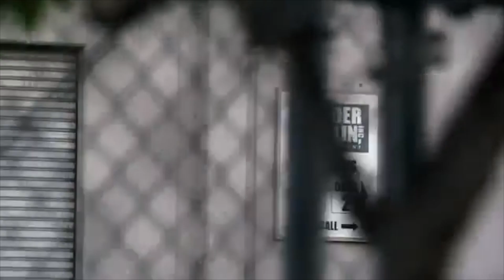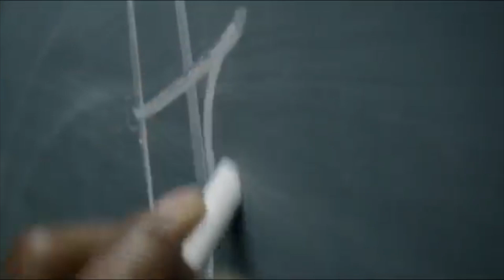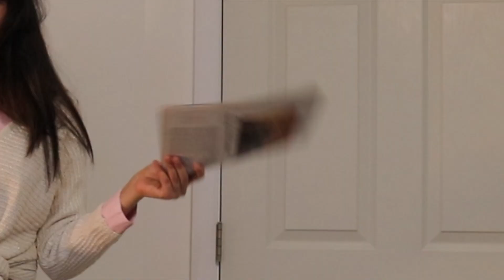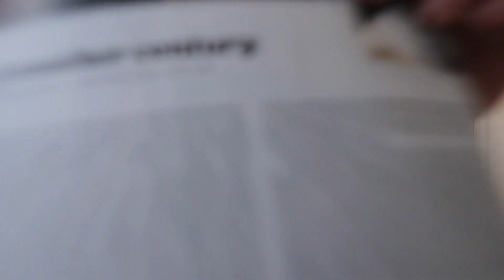dressing like COLLEGE majors // dark academia outfits // PINTEREST inspired outfit ideas // 2021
Hi guys!!

what different college majors would wear if they had proper sleep & decent fashion sense
college inspired outfits
dressing like different college majors
recreating trendy pinterest outfits
dressing like my pinterest board
dark academia lookbook
An Academia Aesthetic Lookbook
Dark Academia Outfit Ideas 2021
recreating pinterest outfits *winter lookbook*

I'm back with another video! This is a dark academia outfits lookbook with a little spin of what I think dressing like different college majors would be! This is just for fun and if you like this I can definitely make more parts just let me know in the comments:) This was super fun and I think covid has reinstated my love for fashion.

PS this video was inspired by my homegirl Kaiti Yoo. S/o you a real one💕

►Time Stamps:
0:00 Intro
2:00 Lookbook outfits
9:19 Outro

►Links
Rose Quartz roller from previous video
Yoga mat from previous video
Hair Clips
Phone Case
Phone Screen Protector

Depending on who wants the outfits I can try to find all of the items and link them too:)